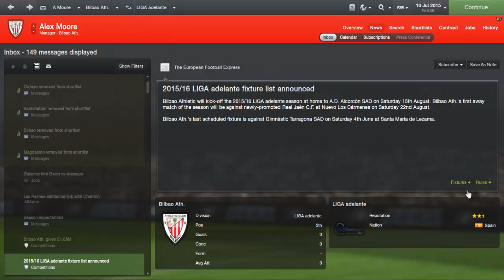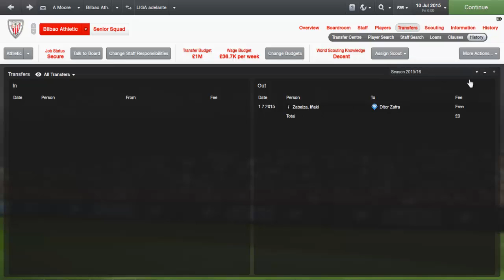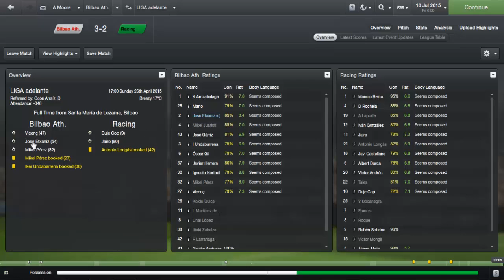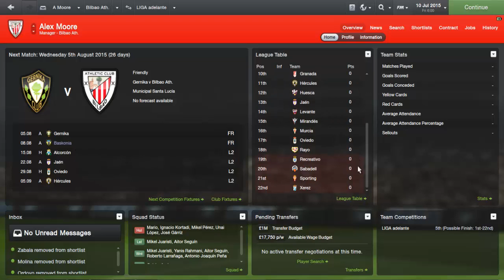Football Manager 2013- Unemployed to World Class- Episode 6 Bilbao Athletic S3 Review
My first journey on football manager 2013, starting unemployed with a Sunday league reputation, managing around the world to try and become a world class manager and win as much as I can.
The review of our last season at Bilbao Athletic